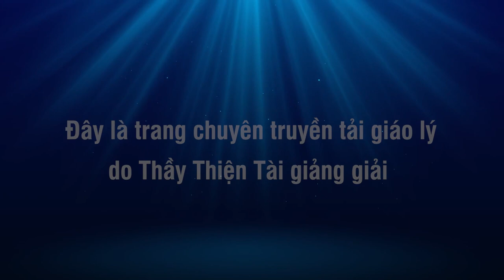Đàm Đạo 24-06-2021 - Sống Chơi Làm Chơi - Thích Thiện Tài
Người giảng: Thích Thiện Tài
Địa điểm: Chesapeake,  Virginia, Hoa Kỳ
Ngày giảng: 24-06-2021